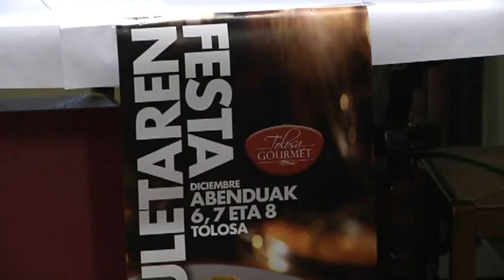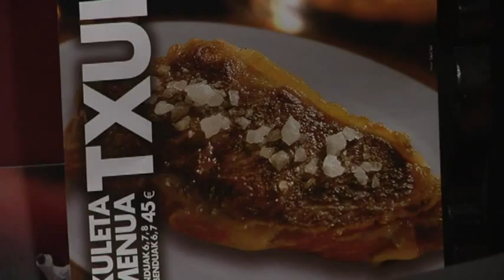Ekintzaz beterik dator Txuletaren festa